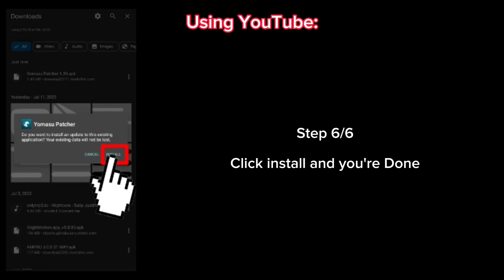Unlock all skins in MLBB for Free using this app from Playstore 2023 | No Ban | Latest Patch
CHECK PINNED COMMENT FOR THE LINK🔥